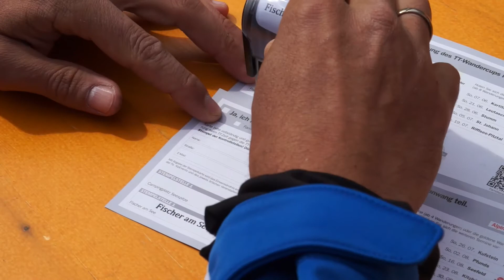TT - Wandercup Breitenwang 2015